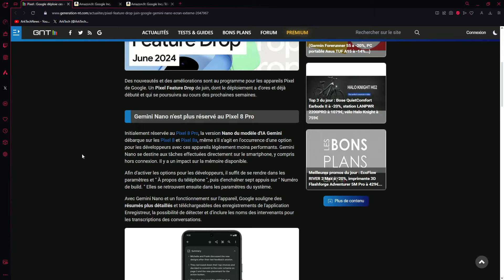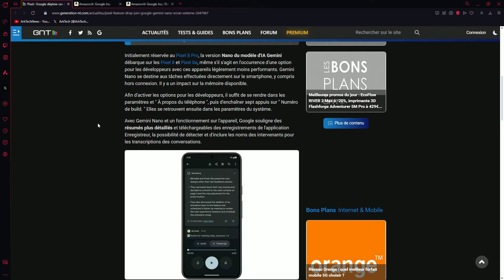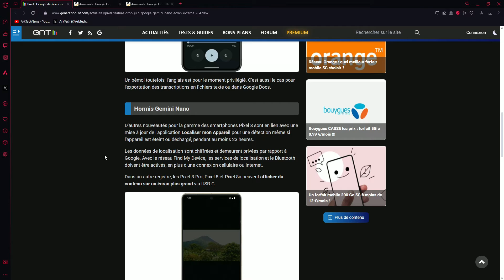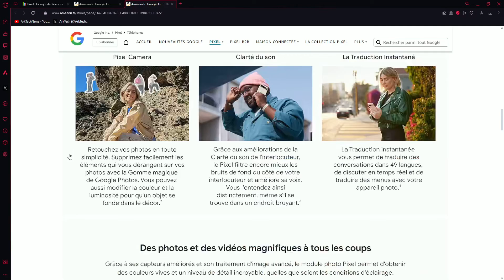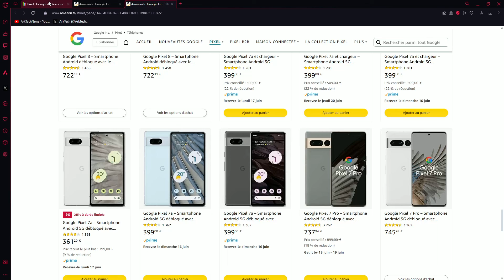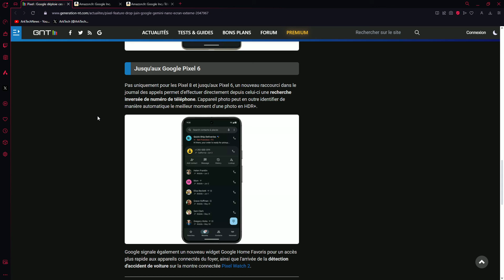Gemini Nano sur Pixel 8a et Pixel 8, ainsi qu'un bon plan jusqu'au 16 juin inclus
Gemini Nano sur les Pixel 8a et Pixel 8 pour profiter de l'I.A. en local.

- Google Pixel 8, 256Go

- Google Pixel 8a 128Go

- Google Pixel 8a 256Go

- Google Pixel 8 Pro, 512Go

- Google Pixel 8 Pro, 256Go

Les autres produits Google :

Google Pixel 7a – Smartphone Android 5G débloqué avec Objectif Grand Angle et 24 Heures d'autonomie

Pour des livraisons plus rapides et accès aux Primes Days :